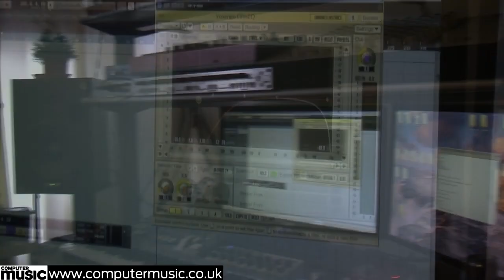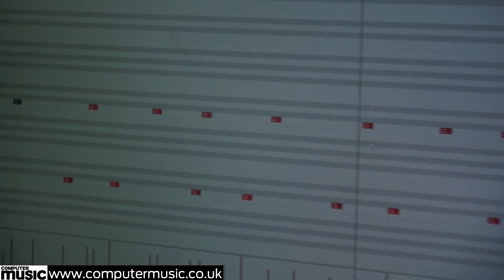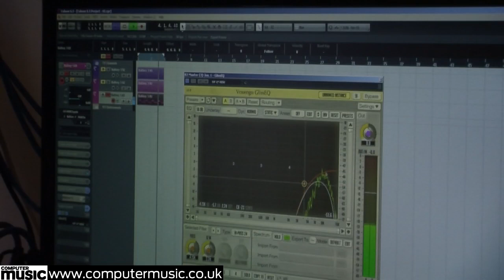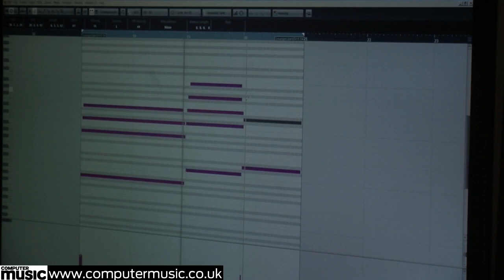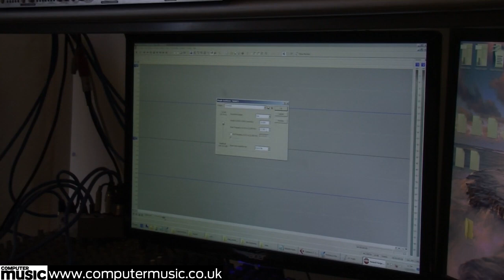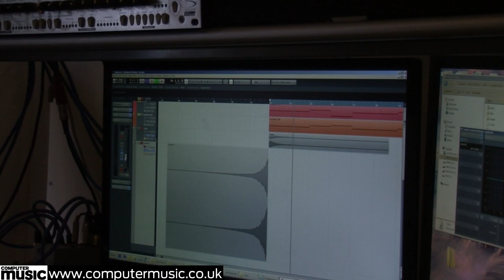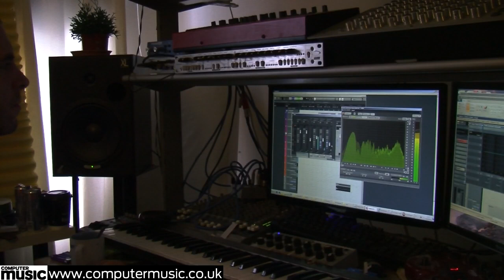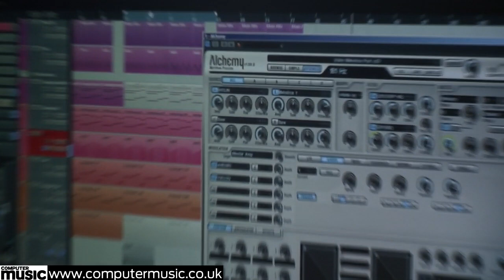Producer Masterclass - Phaeleh